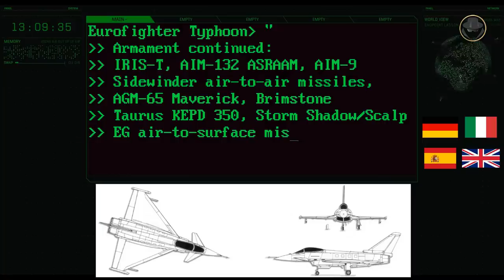Eurofighter Typhoon | The story that the West does not want to tell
The pride of the European Aviation Industry, We are investigating the Eurofighter Typhoon.

What were the problems in the Eurofighter Typhoon's development?
What is the historical background in aircraft design?
Why has the Eurofighter Typhoon failed to meet the initial expectations in the international market?
Why did aircraft become popular in the Middle East?
Is Turkey buying the Eurofighter Typhoon?

00:00 Introduction
01:23 Programme history
03:20 Variants
04:54 Users
05:06 Specifications
05:59 Design
08:11 Analysis

All the weapon systems are like books, and they tell us their stories. The Weapon Detective investigates these books, reads between the lines, analyses them, and tells the untold. At the dawn of the Second Cold War, the fruits of new projects give us clues about the future. But current weapon systems also have their own stories. In our videos, you can find technical information, historical backgrounds, what happened during the development processes, combat experience and political projection. While the Second Cold War is rising, Let's investigate the weapons together.